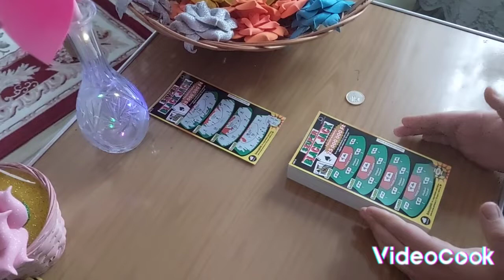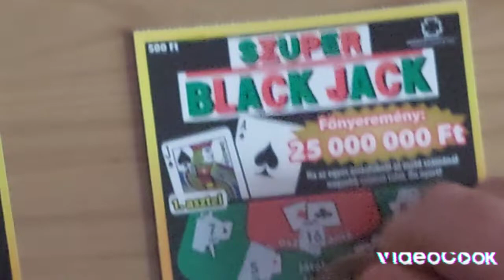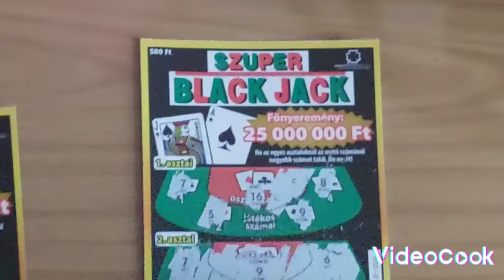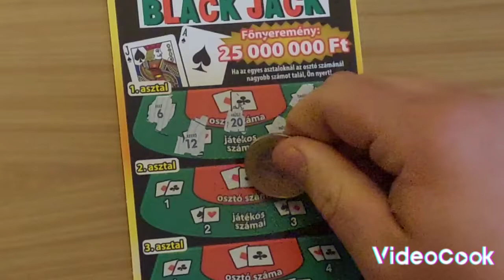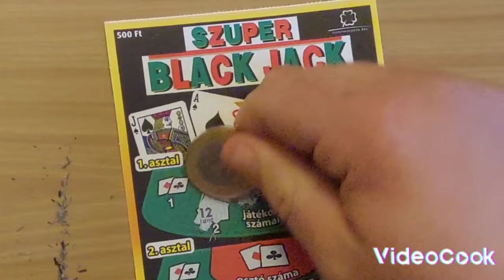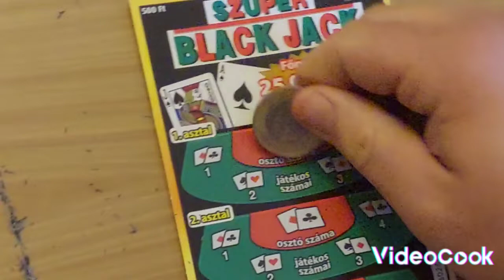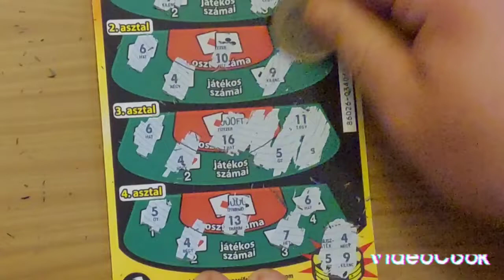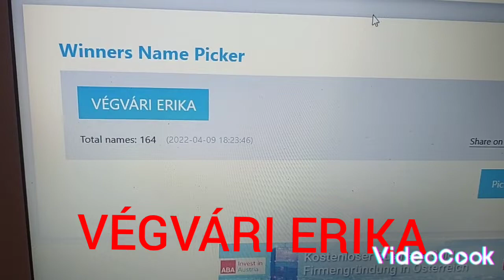Szuper Black Jack teljes pakk kaparás 6-10.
Szuper Black Jack teljes pakk kaparás folytatását látjátok. 6-10.-ig kapartam le a sorsjegyeket.

Tartalom:
Magyarországon forgalmazott sorsjegyek bemutatása - lekaparása.